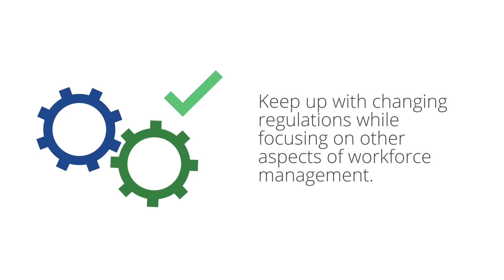Why Outsource HR I BeyondPay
80% of employers now outsource at least one aspect of their HR department to remain compliant and focus on other areas of management. Learn more about HR management solutions by visiting beyondpay.com